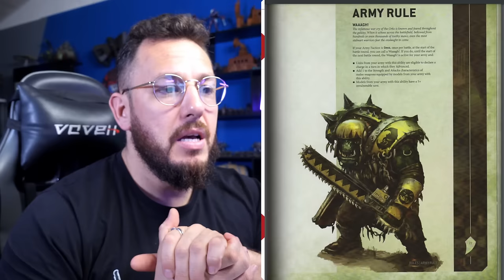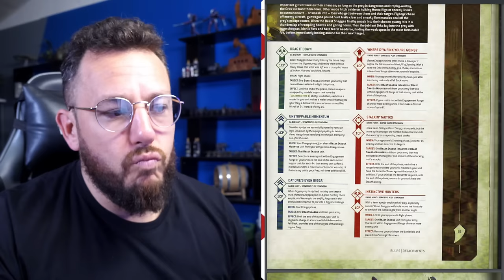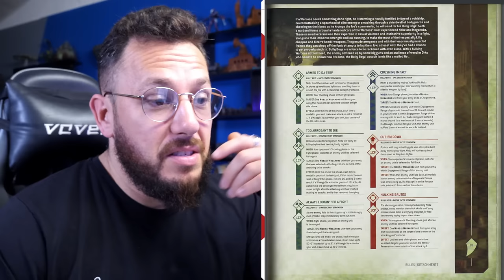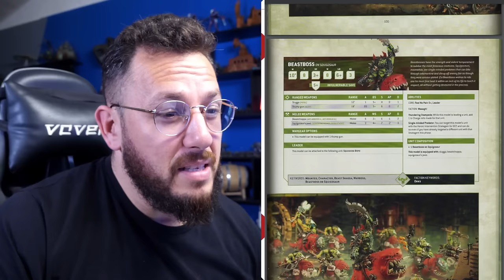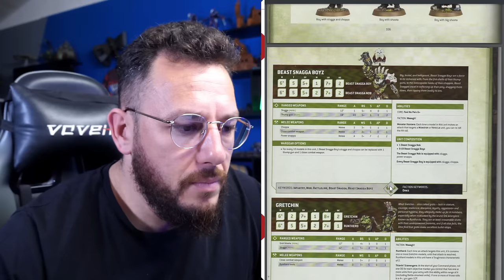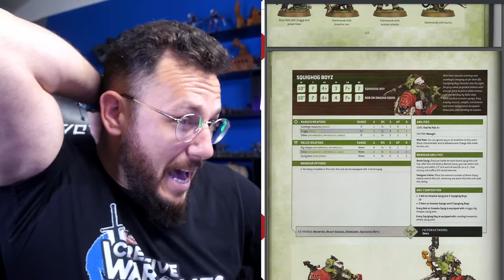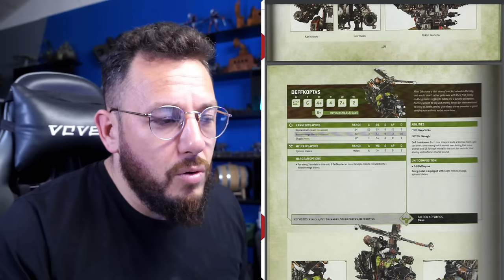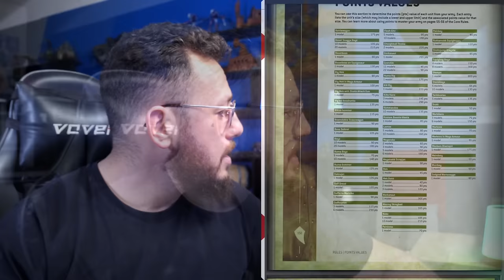Warhammer 40.000 Review ORKS (fr) - Ce codex est bon !!!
0:00 -Intro et avis général
7:10 - Règle d'armée
-- DETACHEMENTS ET STRATAGEMES --
8:03 - WAR HORDE
15:40 - DA BIG HUNT
23:10 - DREAD MOB
24:40 - GREEN TIDE
30:46 - BULLY BOYZ
 -- DATASHEETS --
34:29 - Gazkull Trakka
37:31 - Warboss et variantes
39:08 - Deffkilla Wartrike
40:38 - Mek, Big Mek et variantes
45:36 - BeastBoss
46:42 - BeastBoss sur Squigosaure
49:42 - PainBoss
50:29 - PainBoy
52:00 - WeirdBoy et Wurrboy
54:02 - Mozrog Sragbad
55:20 - Zodgrod Wortsnagga
56:25 - Boss Snikrot
57:37 - Boyz
59:27 - Beast Snagga Boyz
1:01:26 - Gretchin
1:02:18 - Nobz
1:04:12 - Meganobz
1:07:15 - Tank Bustas
1:08:02 - Flash Gitz
1:10:00 - Lootas
1:11:53 - Kommandos
1:13:46 - Squighog Boyz
1:17:30 - WarBikers
1:19:28 - Trukk
1:21:20 - BattleWagon
1:21:56 - Deff Dread
1:23:00 - Killa Kans
1:24:41 - Deffkoptas
1:27:20 - MekGunz
1:31:18 - Buggies ( Tour de tous les buggies)
1:33:55 - Avions Orks
1:34:55 - Gorkanauts / Morkanauts
1:36:11 - KillRig / HuntaRig + Pondération de l'avis
1:39:36 - Stompa
1:40:07 - Big'Ed Bunka
1:40:16 -- POINTS --
1:40:40 - Conclusion

1:42:22 - ANNONCE 40K Show sur TWITCH
1:43:00 - ANNONCE  - SUPER LEAGUE 40.000